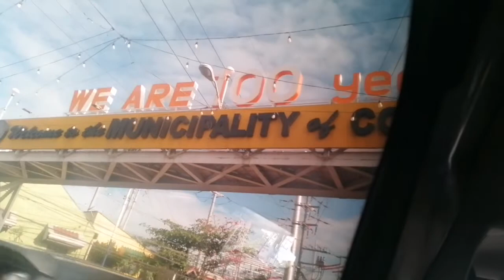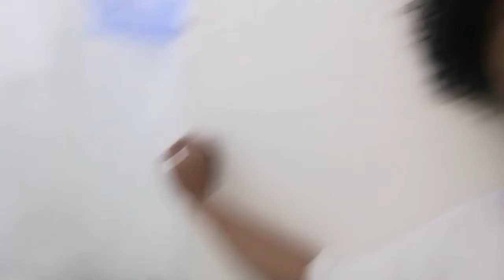BANTAYAN ISLAND: SANTA FE vlog.1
BANTAYAN ISLAND: SANTA FE ITINERARY

(2days and 1 night)

400 - Van Fare (Bck&Frth)
370 - Ferry Fare (Bck&Frth)
30 - Tourism Ecological Fee
250 - Room (Per Pax)
150 - Island Tour (Per Pax)
200 - Additional for Food (Per Pax)
SUB TOTAL PHP: 1,355.00

Add Ons:
200 - MOTOR (Optional)
??? - Other Expenses Excluded

ESTIMATED EXPENSES: php 2,000

This is my very first travel vlog so e appreciate na lang ang video hahaha kay phone camera ako gamit then awkward sd siya very light 😜